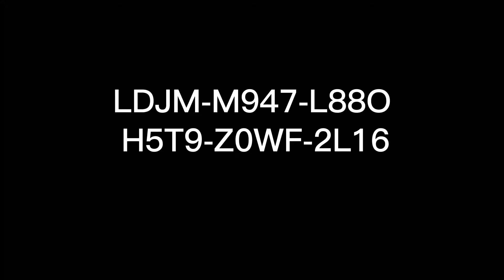MOOD SWINGS FORTNITE MONTAGE | FREEPSN